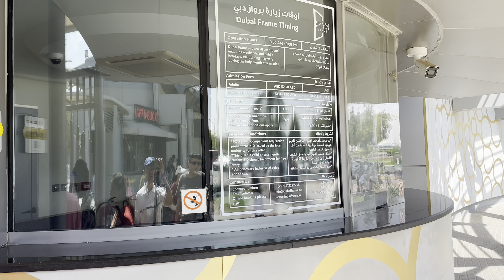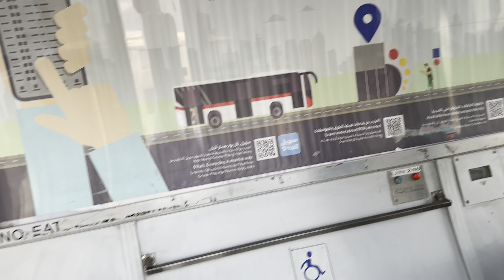Dubai frame & Рамка Дубай